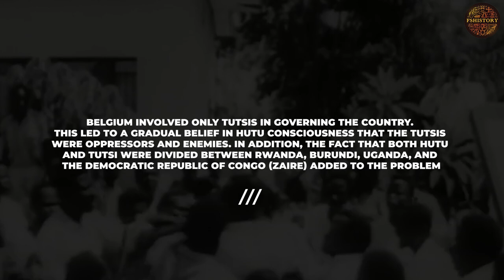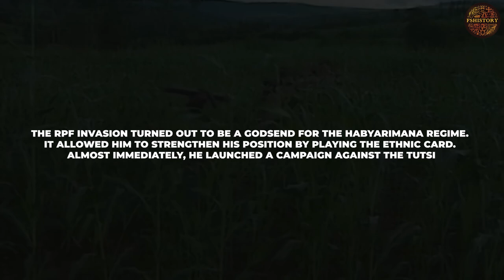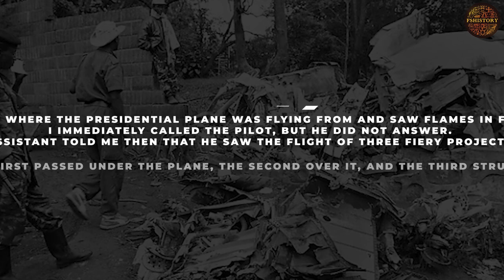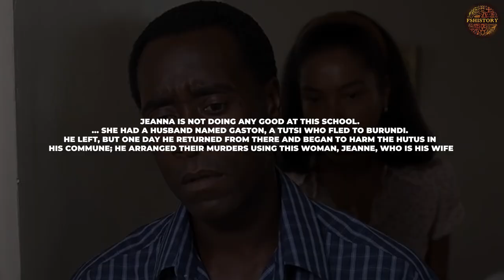The Unspeakable things that happened in Rwanda in the last century